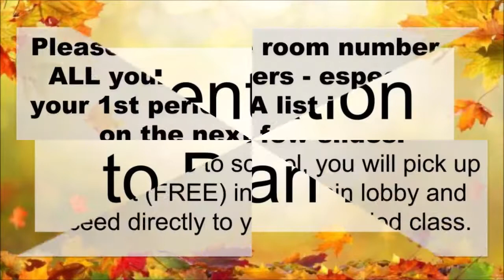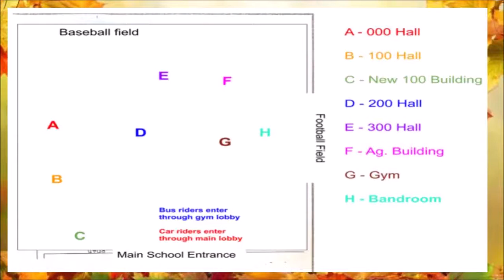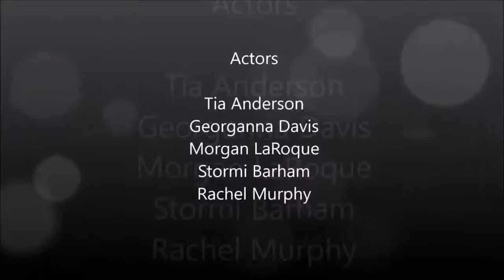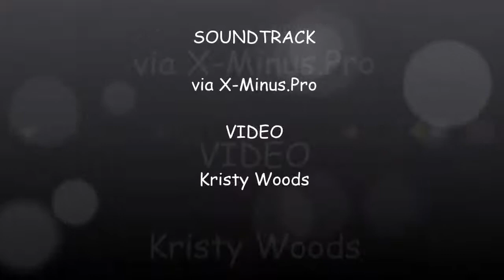Plan B Orientation